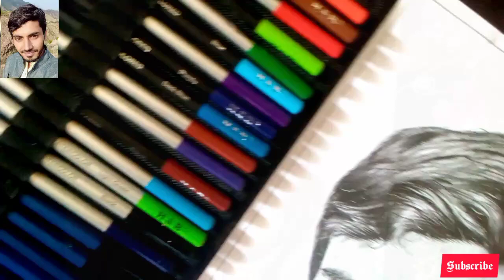only 500 rs💰 drawing | commission artwork | Ikram Art Tricks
realistic drawing
amazing video